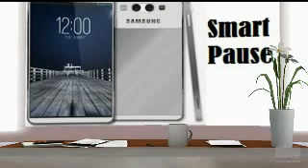Do You Know How Smart Pause Works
Read Text Version Galaxy SIV mobile runs on 1.9 GHz Quad Core CPU/1.6 Ghz Octo Core Processor having support for 3G and 4G LTE network.